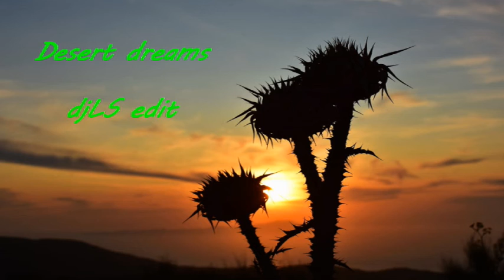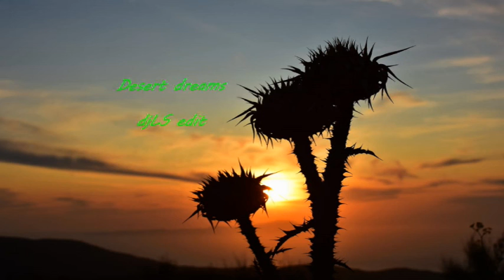Valeron & 7even (GR) djLS Desert dreams - djLS edit